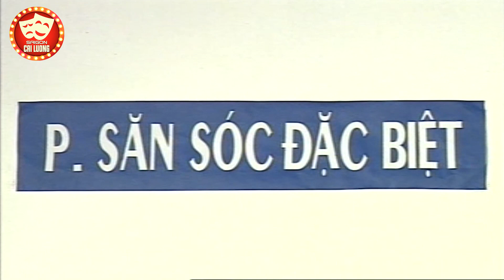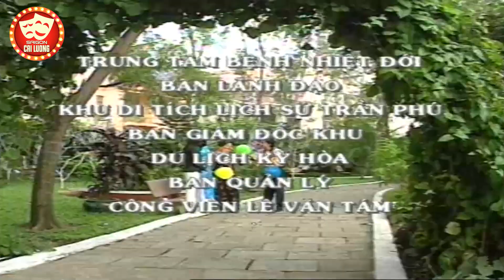Có Lẽ Đây Là Vở Cải Lương Xã Hội Kim Tử Long, Thanh Ngân, Thanh Hằng Hay Nhất